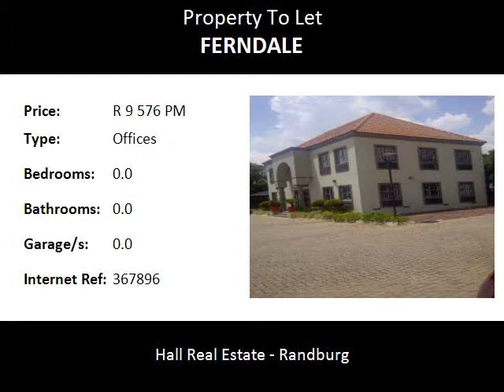Offices To Let in Ferndale, Randburg, South Africa for ZAR R 9 576 Per Month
Bedrooms:
Bathrooms: 0.0
Garages: 0.0
Price: R 9 576 Per Month

Property Description:

Available immediately
Ground Floor unit
114 sqm @ R84 per sq m
Operational cost at R17 per sqm
3 Shaded bays @ R300 Per month
4 Open bays @ R250= R1000 Per month
Many additional parking bays available in the secure business park if required